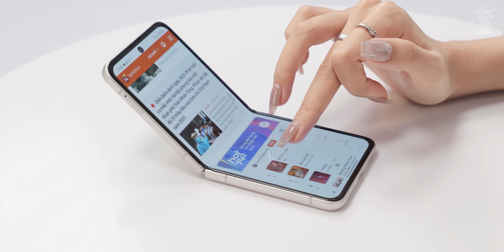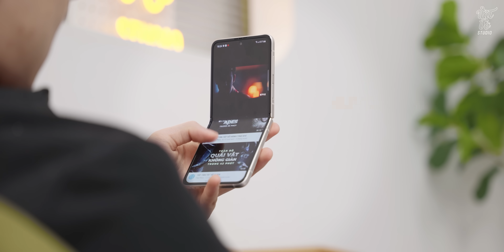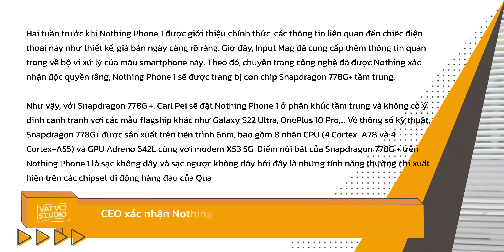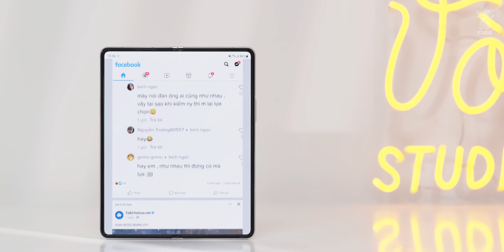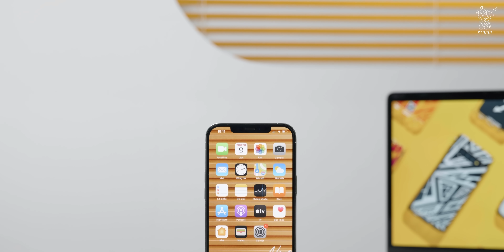Samsung tính làm ĐIỆN THOẠI GẬP GIÁ 16 TRIỆU: Phủ đầu Apple luôn!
Gần đây, nhiều trang tin quốc tế đồng loạt đưa tin về việc Samsung sắp ra mắt phiên bản điện thoại gập giá rẻ. Đây được đánh giá là đòn đánh phủ đầu vào thị trường điện thoại gập, qua đó đánh chiếm phần lớn thị phần trước khi các thương hiệu khác kịp phát hành các mẫu điện thoại gập tiếp theo. Vậy nếu thông tin này trở thành sự thật, mẫu điện thoại này sẽ thành công được đến đâu?

Galaxy Z Flip3 hàng like new giá vô cùng hấp dẫn

0:00 Mở đầu
0:33 Z Flip3 thành công nhờ giá bán thấp
2:06 Thông tin về điện thoại gập giá rẻ
3:37 Cuộc đua giữa Apple và Samsung
5:20 Tổng kết